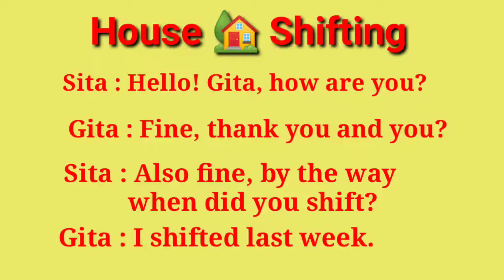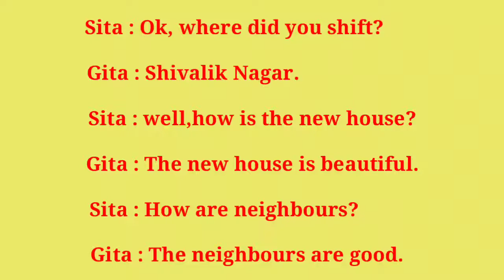House-shifting करते समय ये बातें English में जरुर कहें !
Dear guys in this video we talk about house shifting.

Talking about house Shifting in English Houseshifting l talking about house shifting

talk about house Shifting in English

English language plays a prominent role in our life as it helps in communication. Hence, I have started this channel for the people who can not talk in English. With practical and daily examples of English conversation, I have tried to impart English teaching. Dear guys, there are three phases of speaking skill.
1. How to start a conversation.
2. How to extend the conversation.
3. How to conclude the conversation.
Moreover speaking and listening skills go simultaneously and our focus should be on both the skills. With Total Physical Response and Role Play activities we make learning interesting and lively.

English Guru
How to talk people in English
Formal talking
Talking about family in English
learn english
english conversation
Speak English
English Speaking
Informal talking
Taking about family
Learn English in 2 minutes
# English Guru हो जाओ शुरू
English में बातचीत